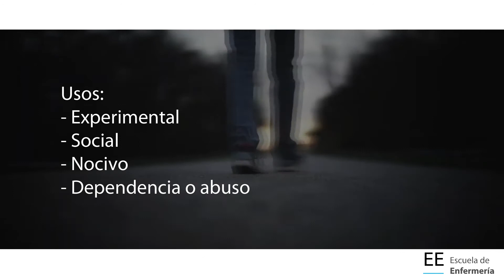Consumo de sustancias psicoactivas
Intervención de enfermería con la adolescencia 13